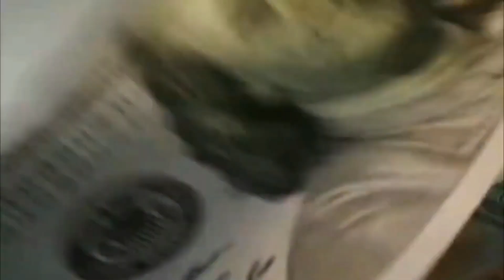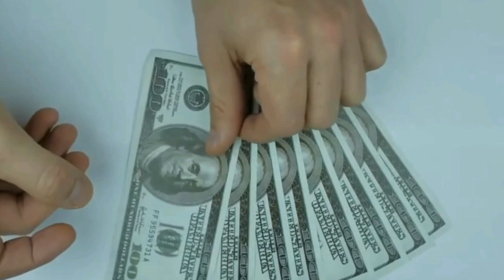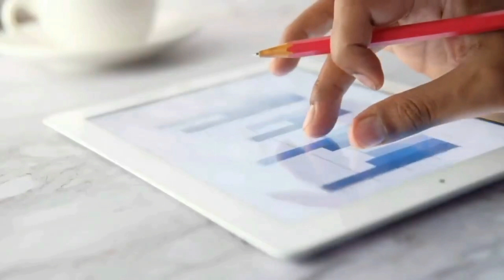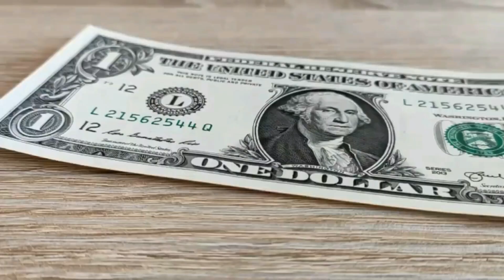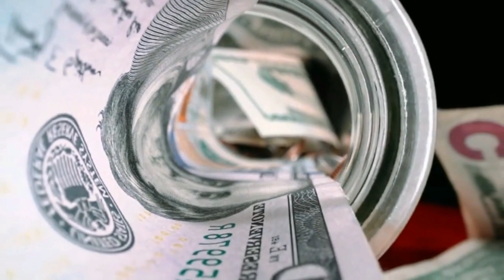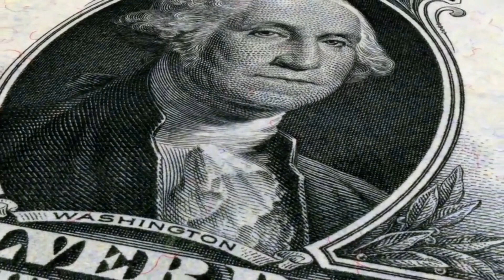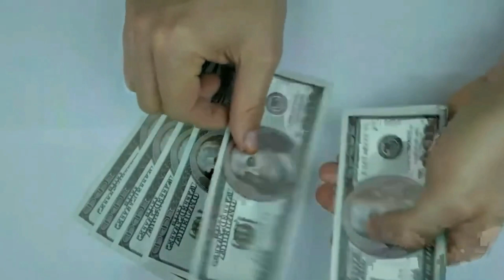NEW NOVEMBER 2021 STIMULUS ARRIVAL TIME DEPOSIT DATE STIMULUS CHECK! Fourth Stimulus Check Update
This is your fourth stimulus check update, fourth stimulus package update, and daily news update for October 22nd! In this video, I am going to share the latest stimulus news with you all, as well as the status of the fourth stimulus check!

stimulusupdate​​​​​​ stimuluspackage​​​​​​ ​​stimuluscheckupdate​​​ JESUS BLESS YOU ALL!